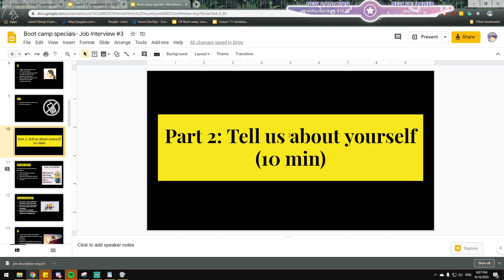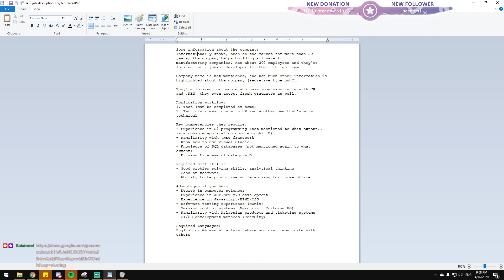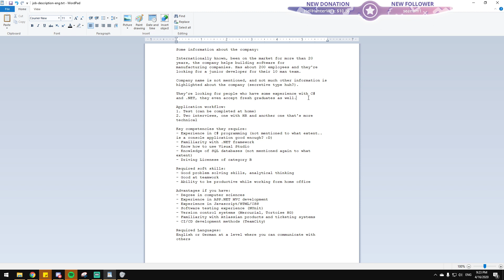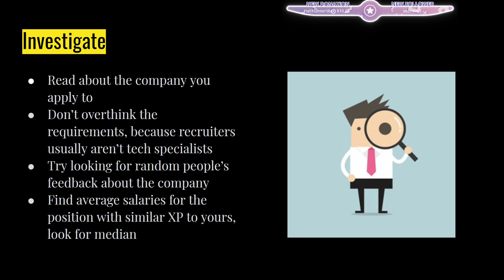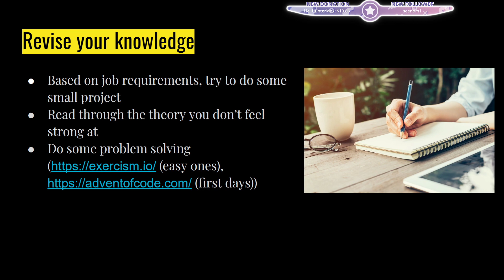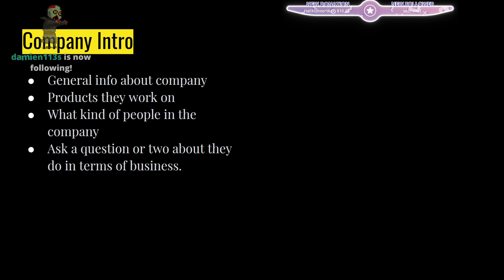Job interview. Step 1: Before the interview